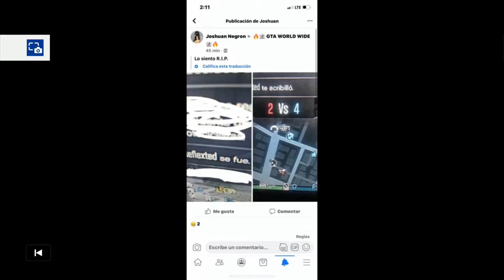Rip R4IN part 2 by Lskm